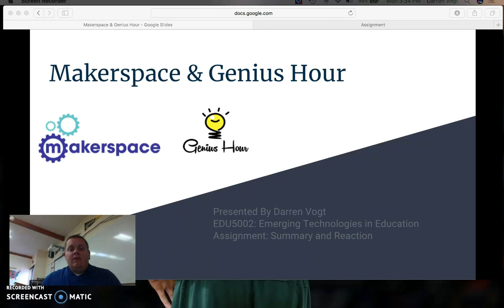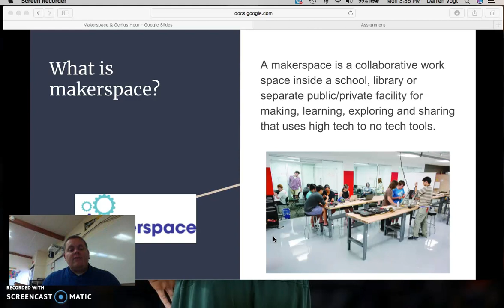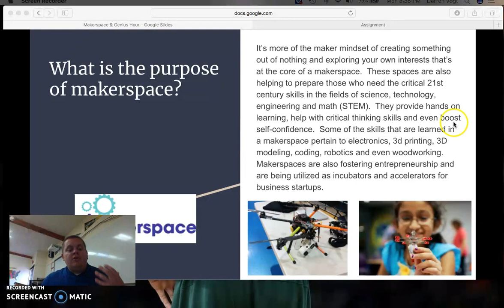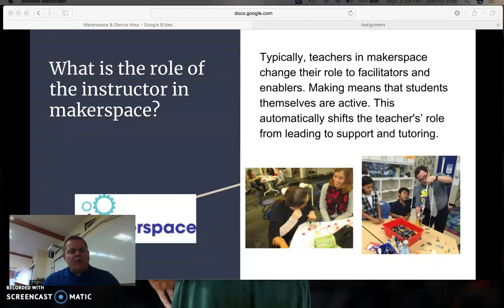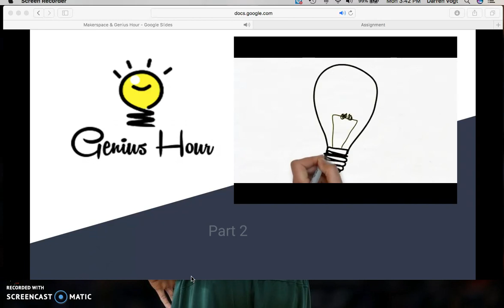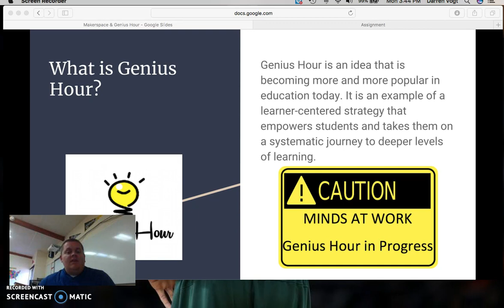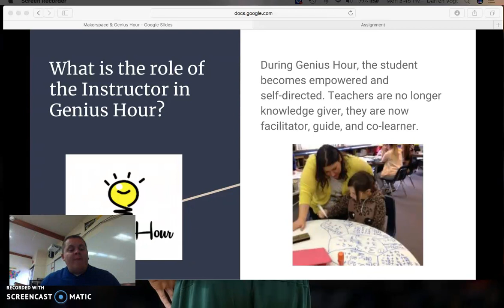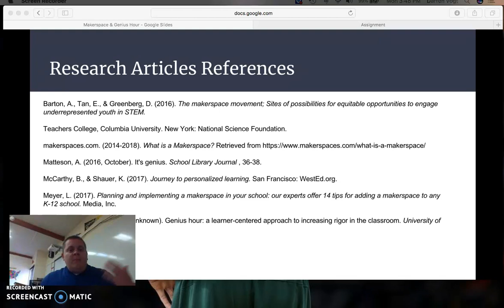Assignment: Maker Space and Genius Hour Presentation